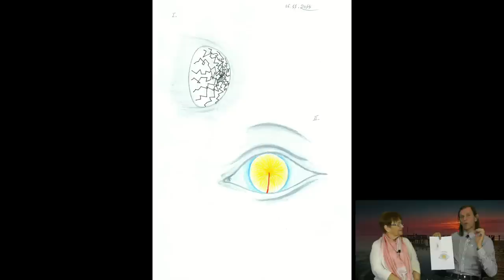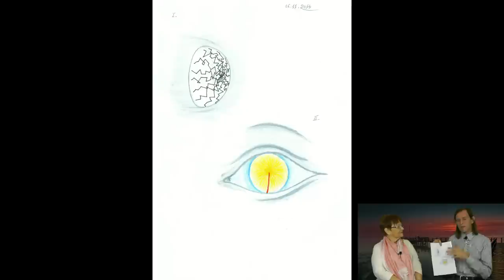Kim Jestem? - ŚWIADOMOŚĆ #1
Kim Jestem? Rozmowa z Andrzejem Kaletą - artystą, malarzem, projektantem.